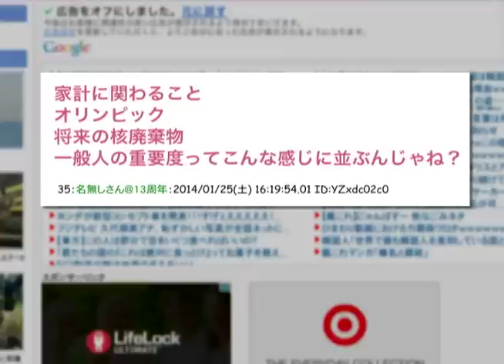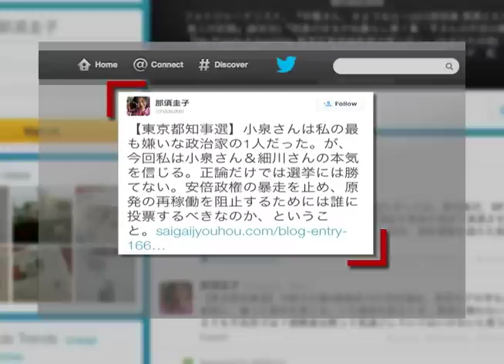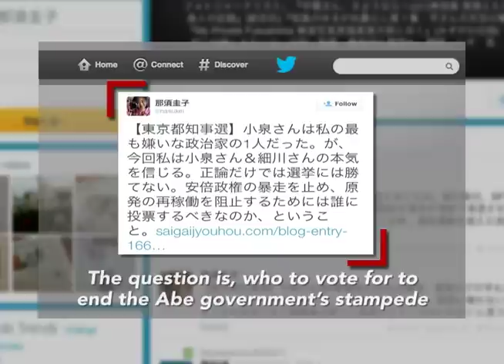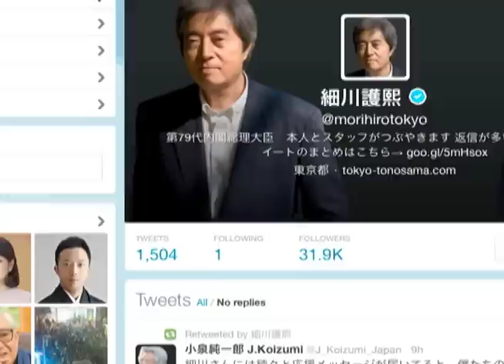Who Will Be The Next Governor of Tokyo? (LinkAsia: 2/7/14)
As Tokyo gears up to elect its next governor, a former prime minister, Morihiro Hosokawa is running on an anti-nuclear platform. LinkAsia's Nicolas Ito weighs in on Hosokawa's chances.

PHOTO: Junichiro Koizumi (right) former Japanese prime minister and a supporter of former Japanese premier Morihiro Hosokawa (left), a candidate of Tokyo gubernatorial election, shake hands atop a van while campaigning for the February 9 vote in front of Tokyo Metropolitan governmental building in Tokyo January 23, 2014. REUTERS/Yuya Shino